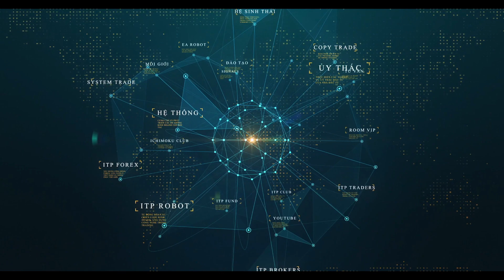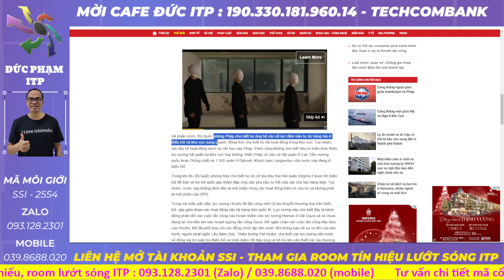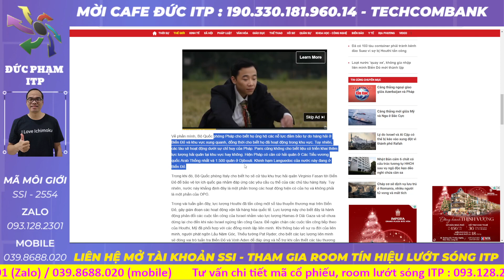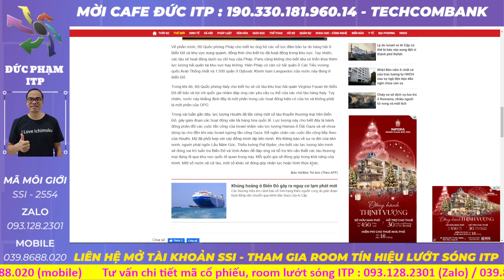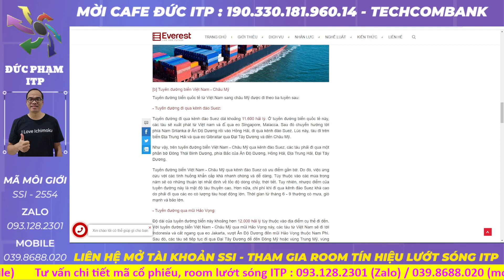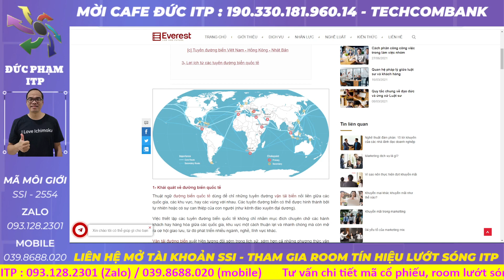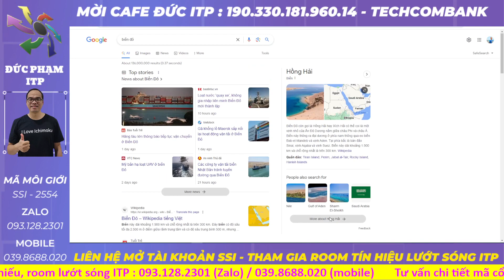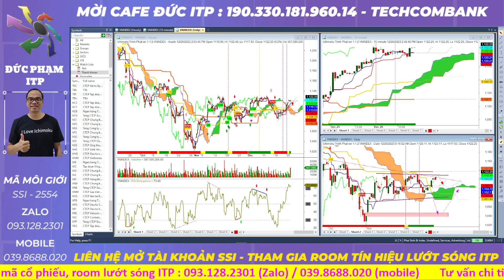Chứng khoán hàng ngày. Phân tích cổ phiếu, điểm mua bán, đầu tư HAH, PVT, VOS